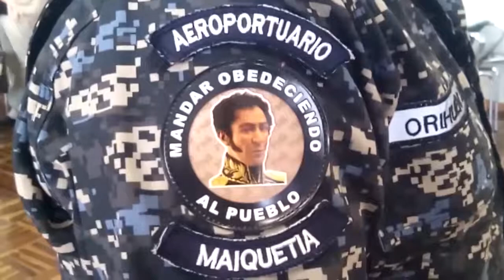Oncdoft imparte taller contra la trata de personas a diferentes cuerpos de seguridad